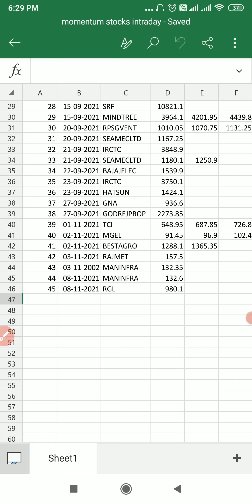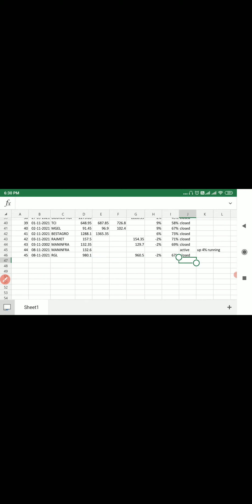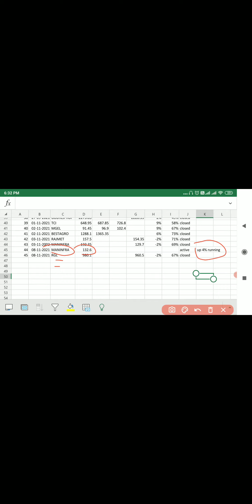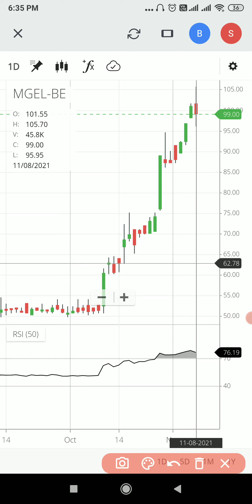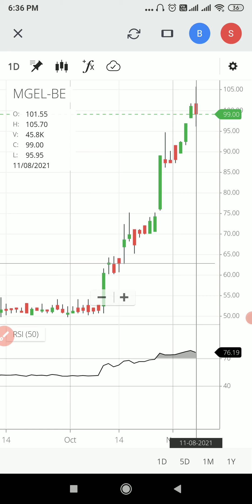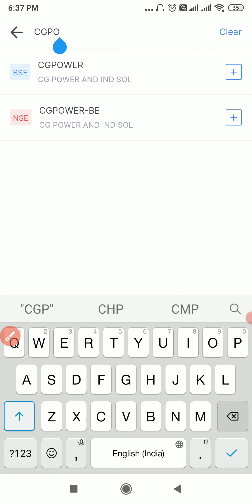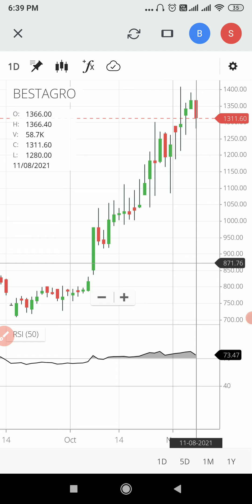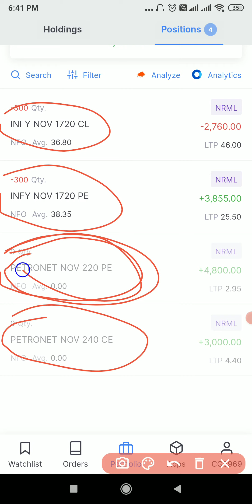Best intraday stocks for tomorrow | 09/11/21 | intraday stocks to buy now | Rsi indicator strategy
Hello My dear Traders, in this video I have explained 3 intraday stocks.good risk reward for trade...simple price action strategy...Momentum stocks. With price action... Adx strategy... Buy on dips strategy
Best swing trading strategy on daily chart.. Easy chart setup explain in hindi... Portfolio stocks ... Donchian channel strategy with rsi indicator... Low risk high reward setup..

1.MGEL
2.CGPOWER
3.BESTAGRO

Intraday stocks selection best strategy

Best intraday stocks to buy now
Day trading strategy in hindi